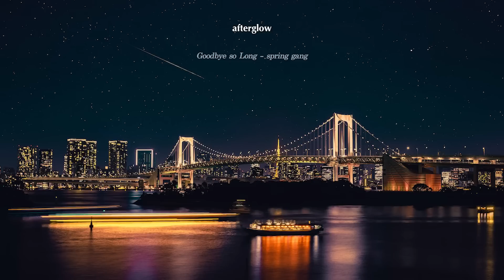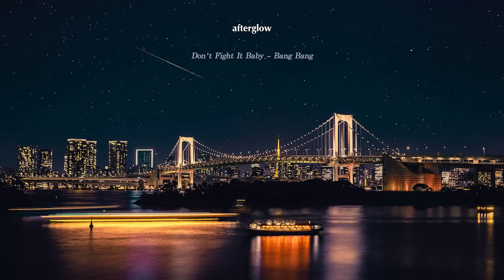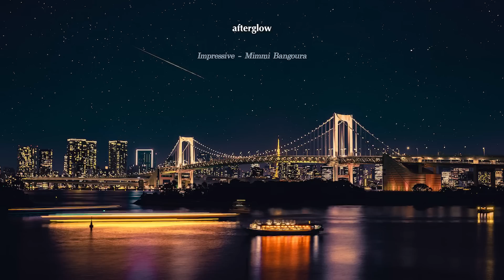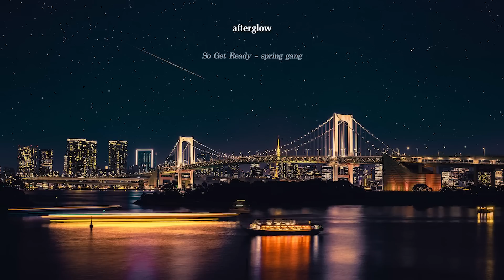[ playlist ] Best Soul R&B Music Playlist 2023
TRACKLIST
00:00 Grow Up - Gloria Tells
03:16 One More Reason - Stonekeepers
07:20 Where She'll Go - Mimmi Bangoura
10:53 Looking Back - Gloria Tells
13:52 Upside - Mindme
16:59 Bitten By Cupid - Slowfly
20:03 Goodbye so Long - spring gang
23:12 One on One - Wildson
26:44 Better Place - spring gang
29:52 I Deserve Better - spring gang
33:00 Looking For A Fire - Vividry
36:21 Broke My Heart in Two - Sture Zetterberg
39:23 Don't Fight It Baby - Bang Bang
42:44 Impressive - Mimmi Bangoura
46:31 Tell 'Em No - Flux Vortex
49:47 So Get Ready - spring gang
53:09 The Other Half - Victor Lundberg
56:59 Yellow - Tyra Chantey
01:00:00 Love You Better - Gloria Tells